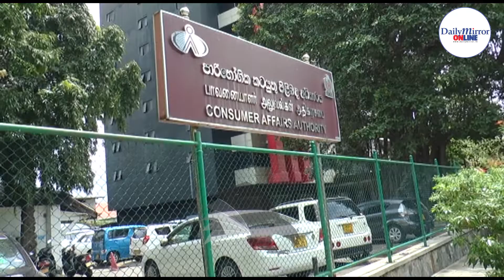Canteen owners urge CAA to impose maximum retail price on food items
All Island Canteen Owners Association President Asela Sampath said that they informed the Consumer Affairs Authority to impose maximum retail prices on plain tea, milk tea and other food items to provide relief to people.

They also urged the Authority to raid food outlets that sell food at overpriced rates.